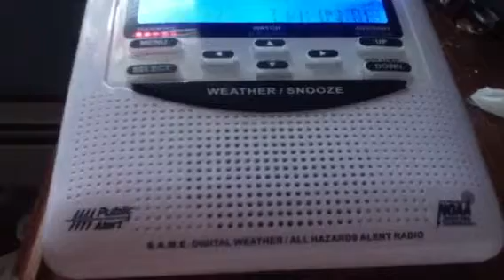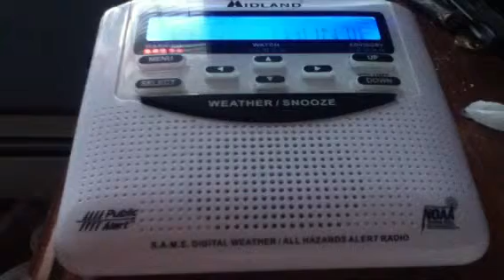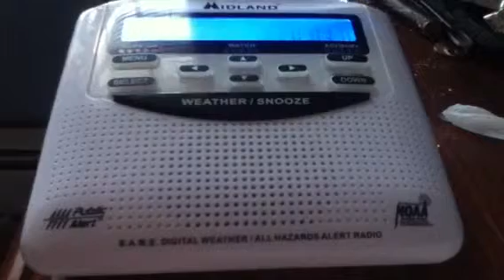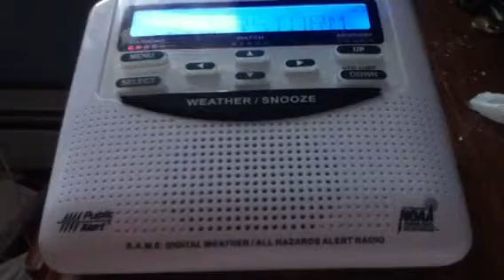(EAS#60,61,62) 3X SVR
Loololol